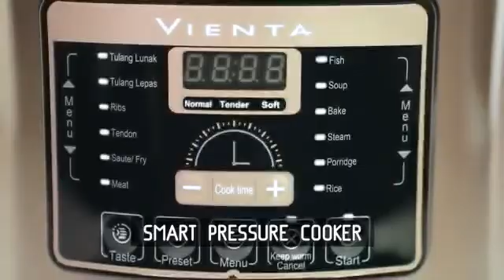Spesifikasi dan fitur Smart Pressure Cookee Vienta